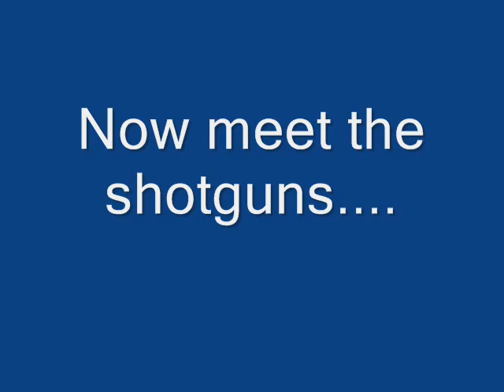Russian armoury part 1(pistols & shotguns)